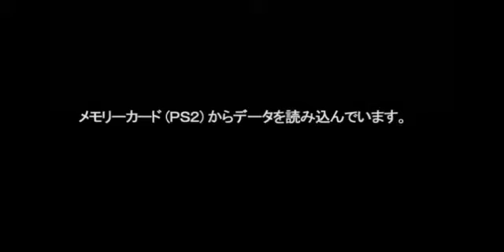【ウルトラマンFER】豪快すぎるウルトラマン＃１【初見プレイ】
今回の動画は、「ウルトラマンファイティングエボリューションリバース」の初見実況プレイシリーズです！

豪快すぎ注意！